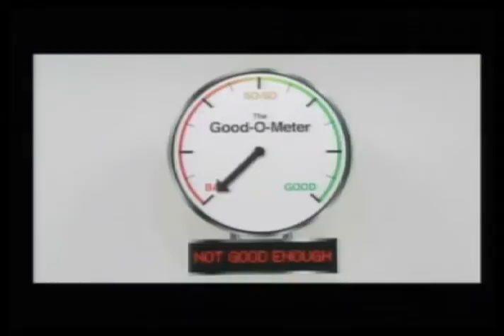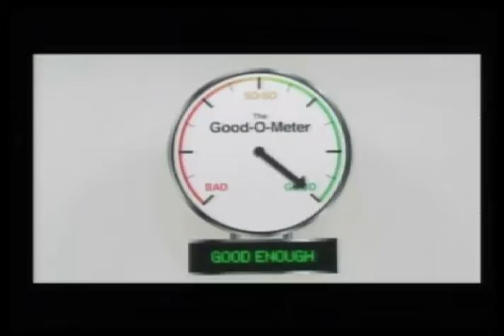Do Good People Go To Heaven?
Associate Pastor Clarence Lee - Recorded on 8/18/2013 - Captured Live on Ustream